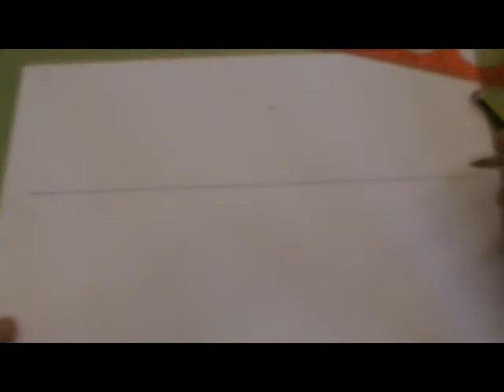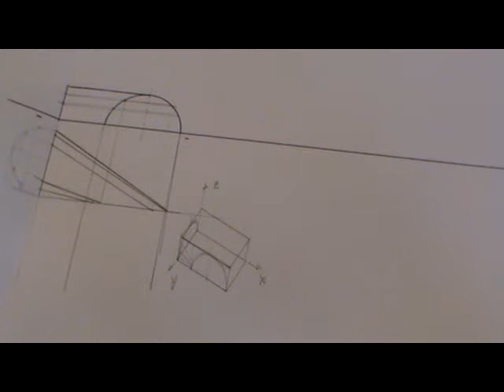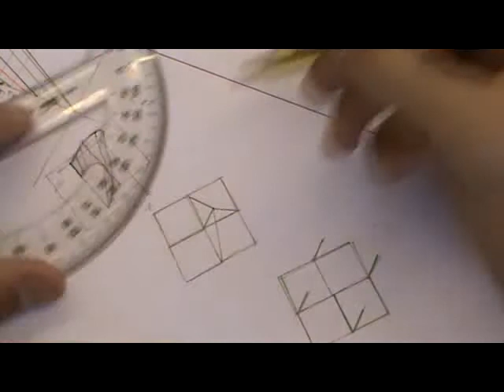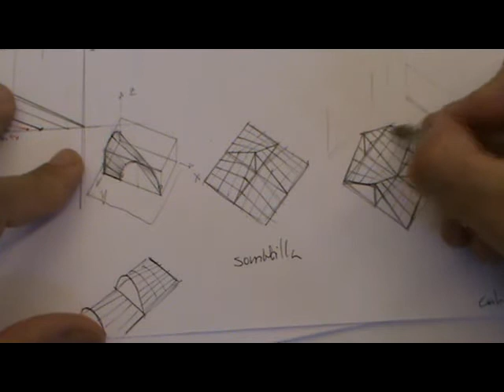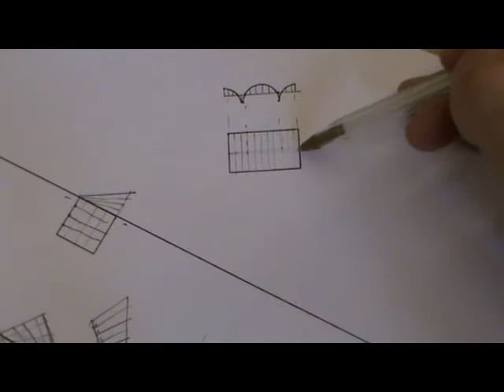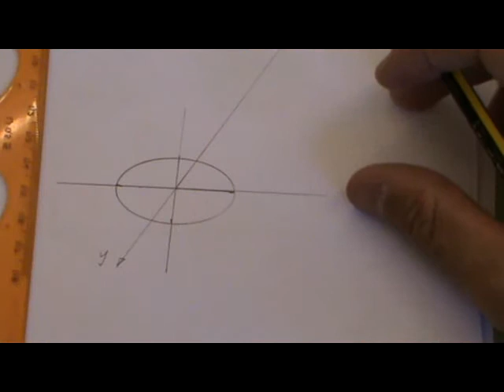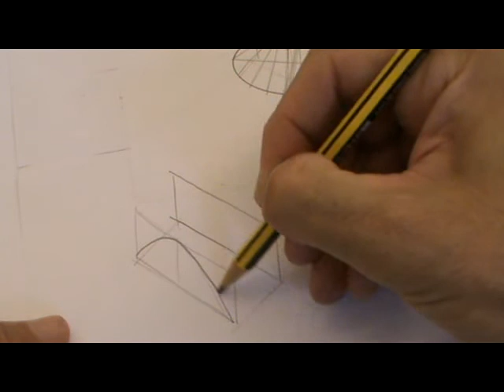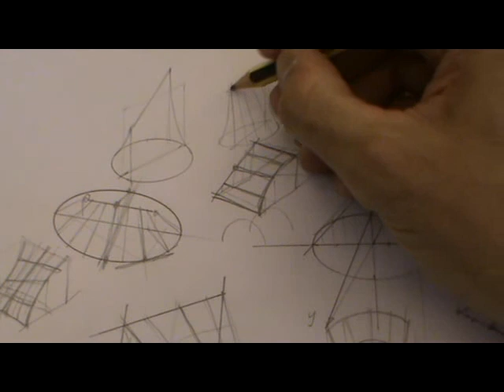Cilindroide, cubiertas, regladas alabeadas